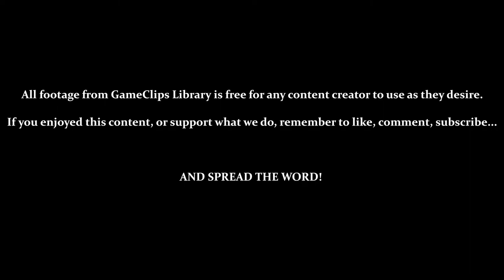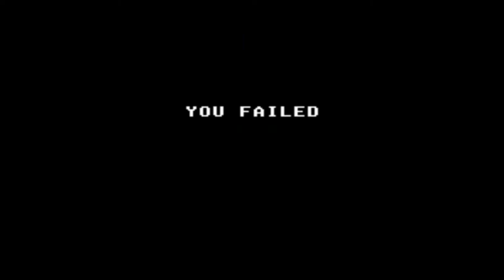Black Turtle (Part 1) - Shinobi (SMS) — GameClips Library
Table of Timestamps:

0:15 – Level 2-1
0:34 – Can't Hit Enemies on Separate Planes
0:38 – Melee Attacks Leave You Vulnerable to Projectiles
0:58 – Generous Sword Range / Getting Nunchaku
1:05 – Power-Up (Bombs) / Bombs Have Awful Range
1:53 – Bonus Stage (Failure)
2:14 – Level 2-2
2:26 – Vs. Green Ninja / Using Nunchaku (Farther Reach Than Long Sword)
2:33 – 100,000 Points Grants an Extra Life
2:58 – No Possible Way to See That Coming (Happens Often in This Level)...
3:20 – Spawning From Out of Nowhere
3:42 – Bombs Can Penetrate Shields
4:15 – Power-Up (Pistol) / Bullets Are Fastest & Can Penetrate Shields/Swords
4:36 – Bonus (Failure)
4:56 – Level 2-3
5:07 – Vs. Frogmen
5:13 – Safe to Fall in This Level
6:18 – Bonus (Failure) / Bonuses Get Harder Every Time
6:39 – Vs. Black Turtle (Many Failures) / WHERE DO I NEED TO HIT!?
7:22 – Death by Health Depletion / Dying Takes Away All Power-Ups & Reverts Max Health
9:05 – Game Over (No Continues / Start From the Beginning...)
9:30 – GCL Credits